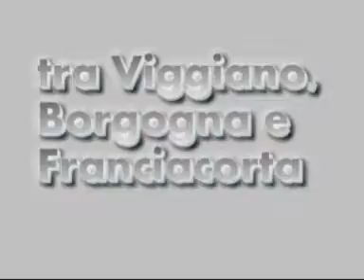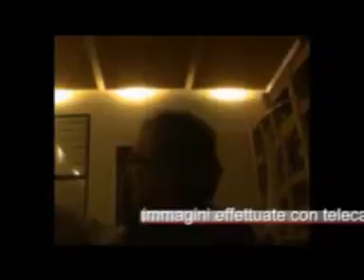VINO E PETROLIO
Immagini rubate in vinoteca.